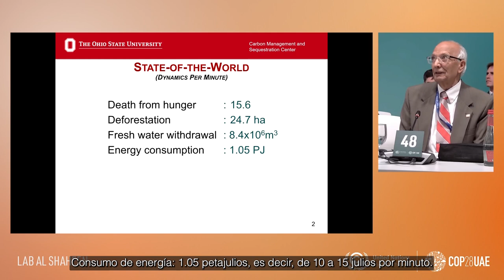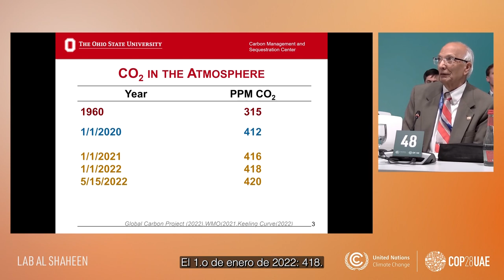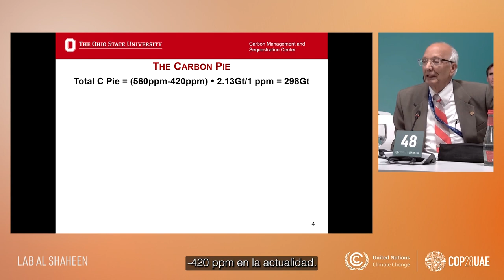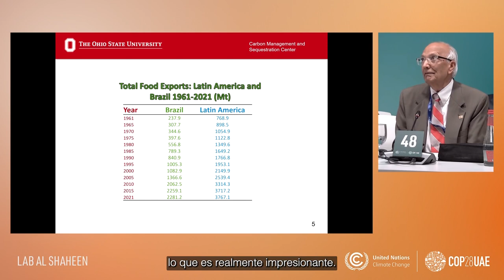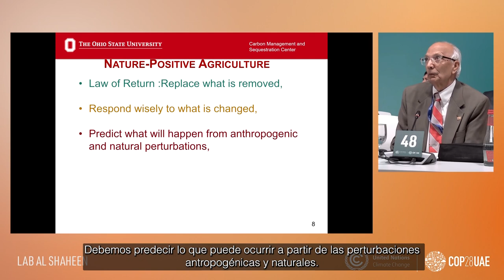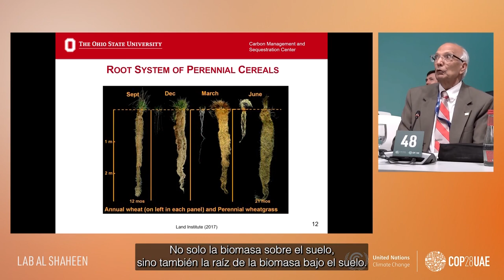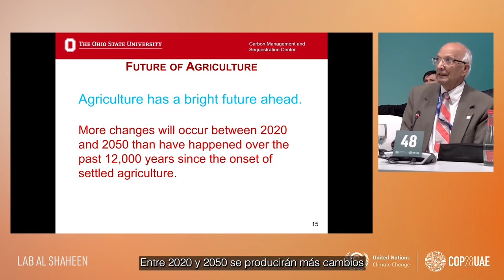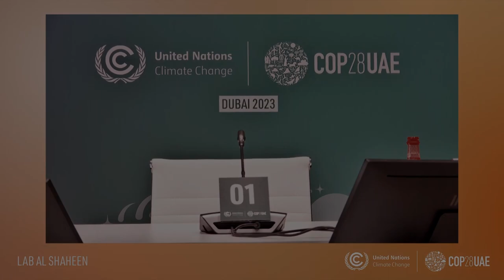Global Environmental and Food Security: The Role of Latin America and the Caribbean". (Subt.Español)